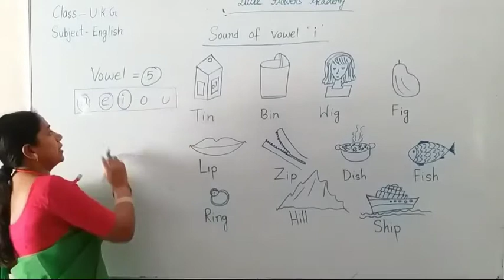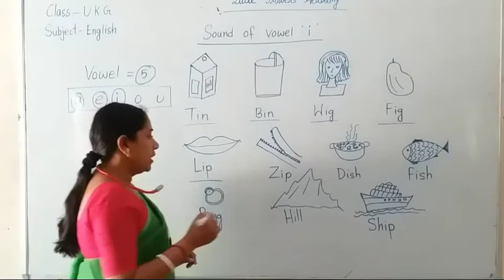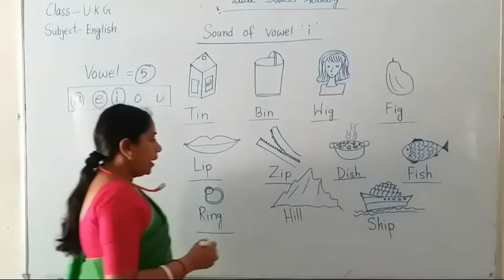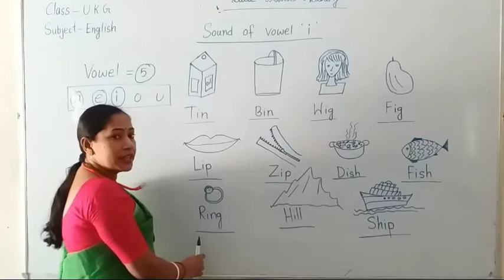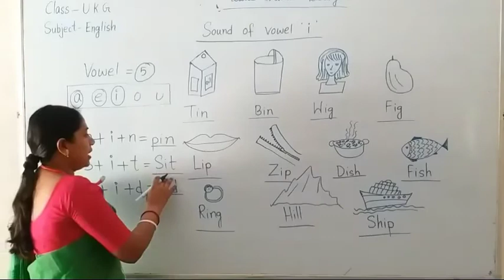English UKG Sound of wovel 'i '